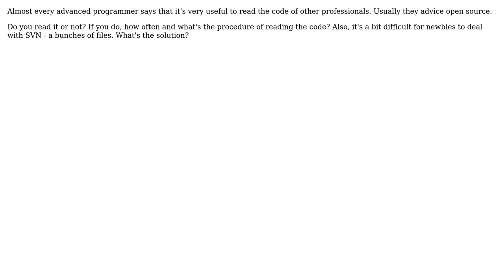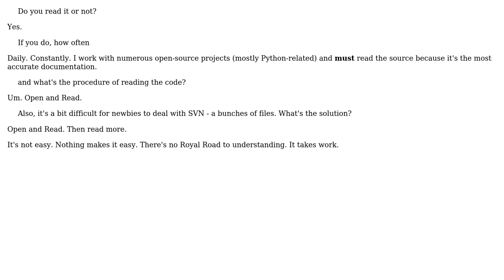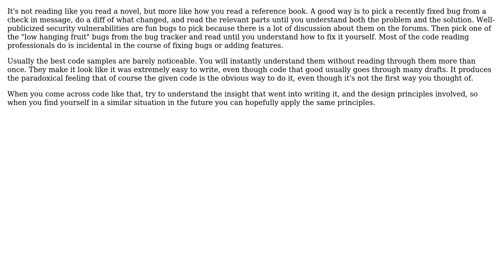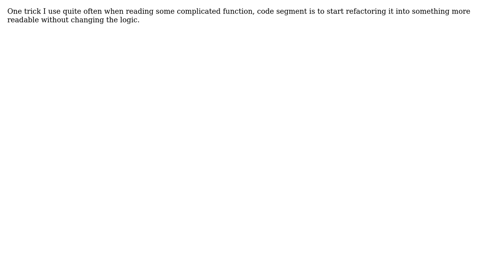Software Engineering: How do you read other's code? (7 Solutions!!)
Software Engineering: How do you read other's code?

With thanks & praise to God, and with thanks to the many people who have made this project possible! | Content (except music & images) licensed under CC BY-SA | Music | Images & others | With thanks to user S.Lott user Sergey user Nick Bedford user Michal Piaskowski user Karl Bielefeldt user k3b user jwenting user gnat user Berin Loritsch and the Stack Exchange Network Trademarks are property of their respective owners. You are responsible for your own actions.